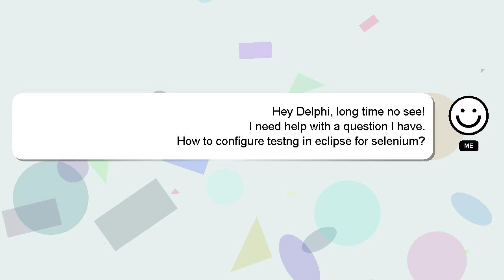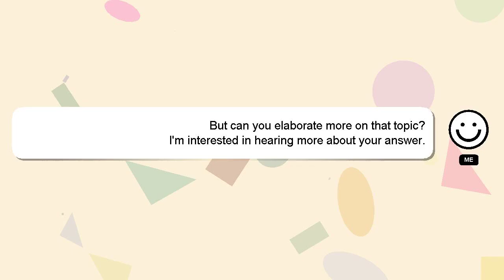How to configure testng in eclipse for selenium?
A little intro about me, Nice to meet you, I am Delphi. I am happy to help you with your questions. - How to configure testng in eclipse for selenium?

Let me know if you have more specific questions or concerns by leaving a comment or starting a chat. Your answer will be recognized and appreciated with a 'heart' from me.

*2 What we are experimenting :*